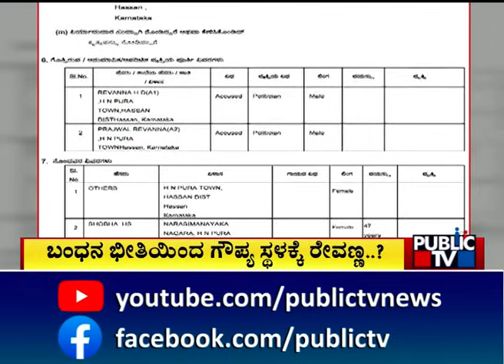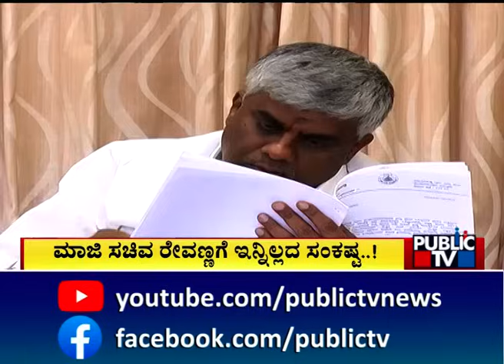ಮಾಜಿ ಸಚಿವ ರೇವಣ್ಣಗೆ ಇನ್ನಿಲ್ಲದ ಸಂಕಷ್ಟ ...! | HD Revanna | Public TV